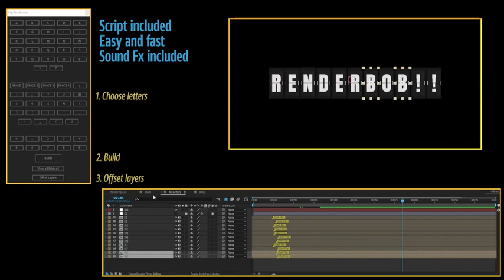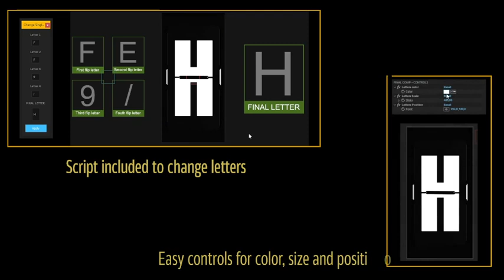Airport Flip Text Builder Scripts included for After Effects 2023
Introducing “Flip Airport Text Builder.” Elevate your video projects with captivating airport-inspired letter board animations that emulate the iconic arrivals and departures displays found in airports worldwide.

You will be able to create your flip with custom typography, color and size. You can also create your phrase or word by selecting the letters, pre-rendered in 3D, in the script in an easy and comfortable way. You can also use one of the two ready templates with 16×4 and 26×7 cells grids, just for drag ‘n drop.

2 Scripts included
Full alphabet
Numbers 0-9 and symbols
2 premade grid scenes for multilines
1920×1080 25Fps
SoundFx included
No plugin required
Video tutorial and pdf included
2 projects: 1. Prerender 3D with script and Drag ‘n Drop. 2. Customize your letter in After Effects with script.